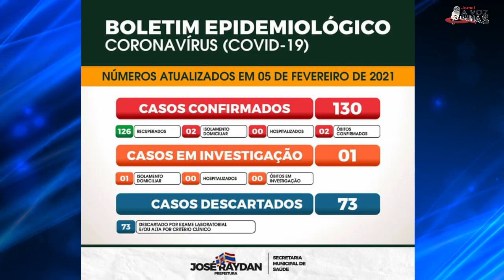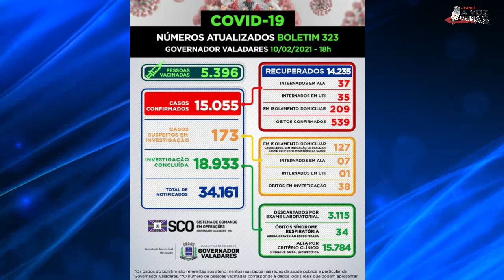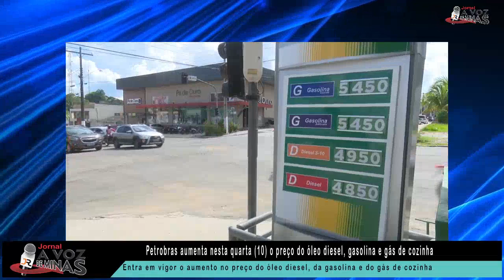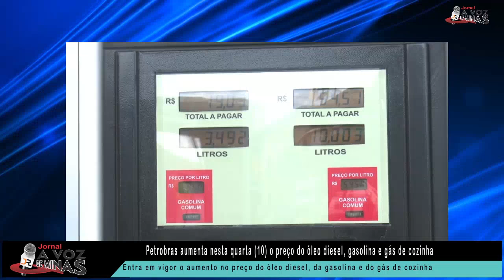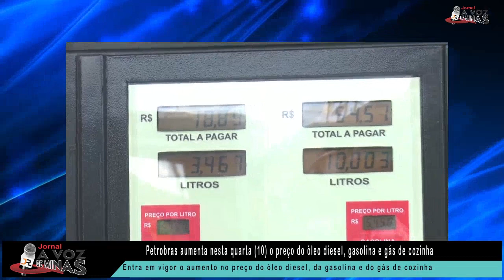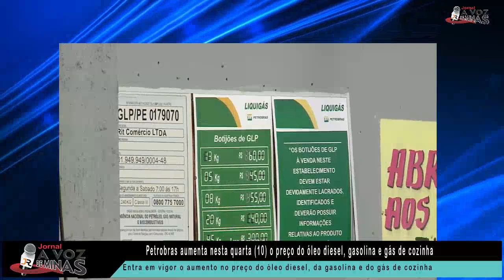Jornal a Voz de Minas | Edição 11/02/21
Pessoas envolvidas:
▶ Apresentação: Reginaldo Santos
▶ Roteiro: Reginaldo Santos e Edna Santos
▶ Gravação e direção: Aquiles Silva
▶ Edição: Aquiles Silva